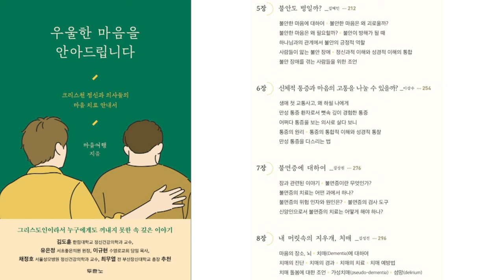우울한 마음을 안아드립니다 | 기독교인들의 마음문제를 어떻게 이해해야 하며 영적세계와 세상학문(정신의학, 심리학, 상담학 등등)안에서 어떻게 균형을 맞추고 지혜롭게 사용할까요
제목 : 우울한 마음을 안아드립니다
저자 : 마음여행,김록우,김민철,김상원,김성진 외
출판 : 두란노

영상 속에서 안내해드린 세미나 및 북토크 정보링크입니다 ^^

심리북튜버 쏭아지네 채널에 방문하시면 더욱 다양한 심리, 상담관련 다양한 책들을 만나실 수 있어요 :-)